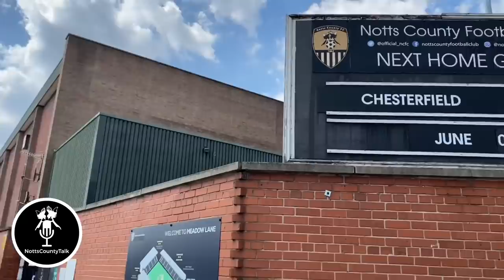NOTTS 3-2 CHESTERFIELD - 90th Minute Winner (Matchday vlog)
Pure elation as Notts score a 90th minute winner to secure a passage to the playoff semi final.